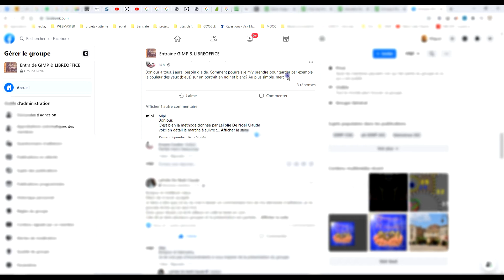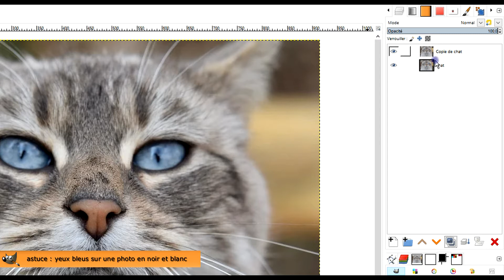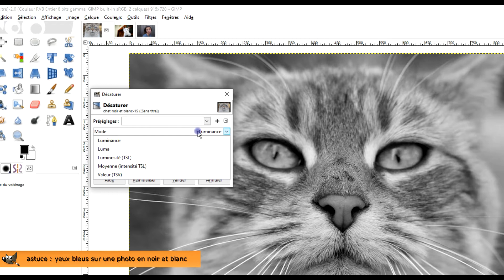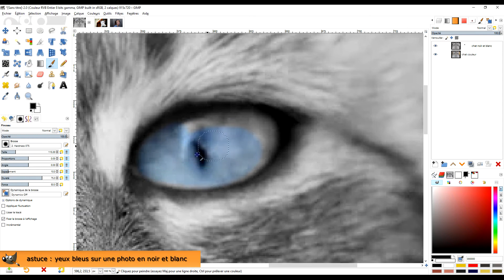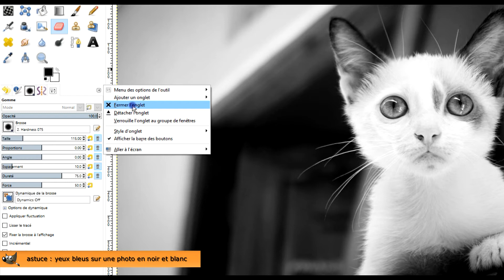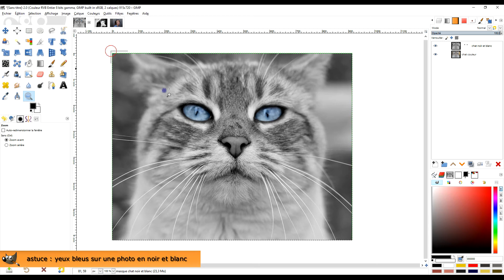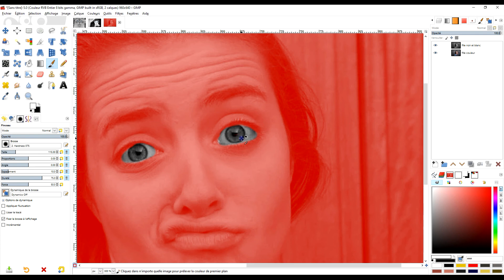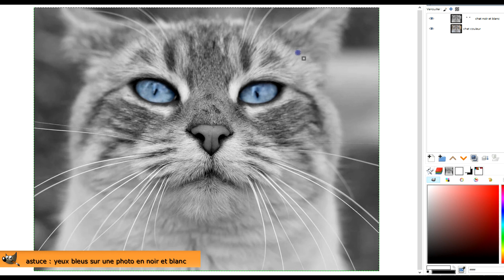3 méthodes pour garder les yeux bleus sur une photo en noir et blanc dans GIMP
3 méthodes pour garder les yeux bleus sur une photo en noir et blanc dans GIMP

🏃‍♂️  1. REJOIGNEZ-MOI SUR 2 GROUPES FACEBOOK

- etc.

🎁     2. SOUTENEZ MES EFFORTS